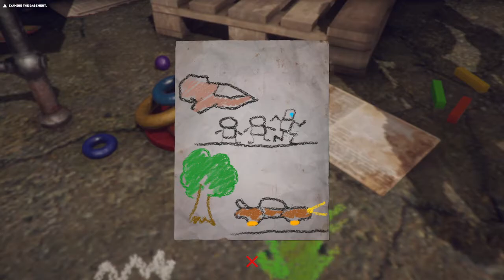The Jammers Part 5/ The Uncertain: Last Quiet Day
The Uncertain is an story-driven adventure game set in a post-apocalyptic world. Experience the mysterious vibe of each of carefully explored locations, solve diverse puzzles, make fateful decisions and discuss intriguing matters to find out the whole truth being kept from you.
ALL REVIEWS:
Mostly Positive (1,482)
RELEASE DATE:
Sep 22, 2016
DEVELOPER:
New Game Order
PUBLISHER:
New Game order
On Steam: